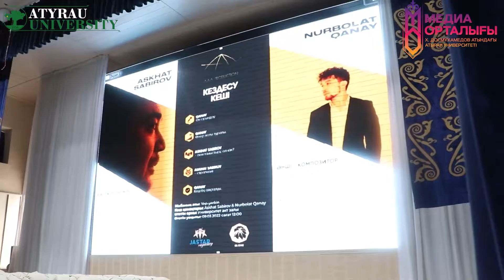“Yep-yerkin” жобасында Қазақстанға танымал әнші Нұрболат Қанаев пен кәсіпкер Асхат Сабиров қонақта